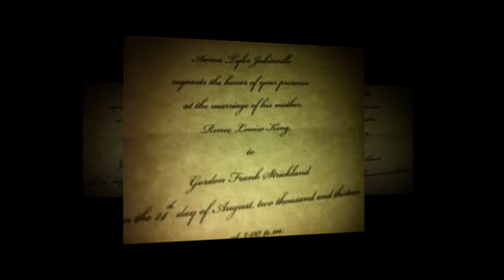Renee and Gordon Strickland, August 24, 2013. Part 1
Part 1 of 2 Slide Shows from our Wedding. This one is set to our Wedding Song, 'Dream Come True' by Frozen Ghost. Beautifully created by Gordon's niece, Photographer, Cindy Strickland.